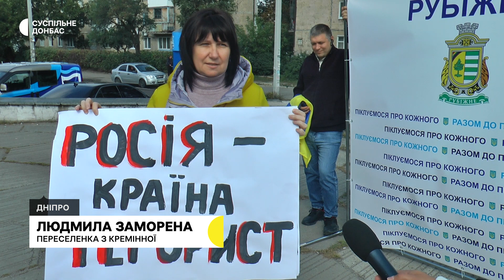В Дніпрі переселенці з Луганщини вийшли на акцію проти незаконного референдуму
26 вересня до акції проти незаконного референдуму долучились жителі Сєвєродонецької, Рубіжанської та Кремінської громади, які наразі живуть у Дніпрі. Зібрались біля гуманітарного штабу. Кажуть, хочуть нагадати: Луганщина була, є та буде Україною.